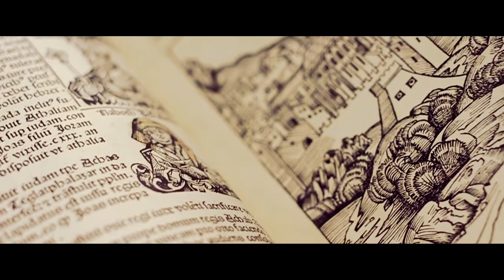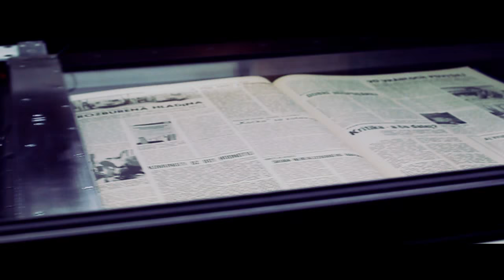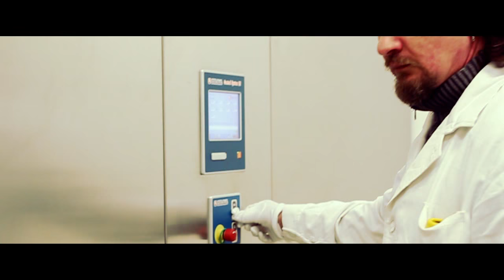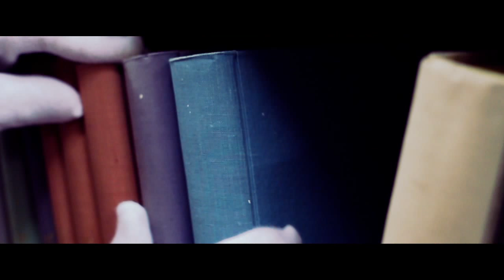DIKDA projekt - Z depozitu do depozitu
Prezentácia národného projektu Digitálna knižnica a digitálny archív. Ako sa digitalizujú knihy a dokumenty z fondov SNK - ich cesta od výberu z depozitu, cez čistenie, ošetrenie a digitalizáciu,  až po vrátenie do depozitu.